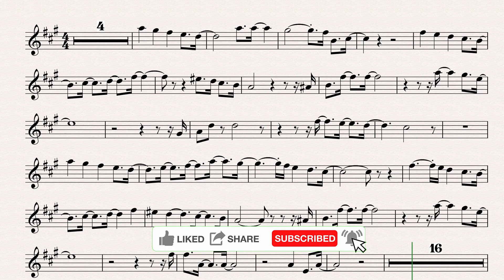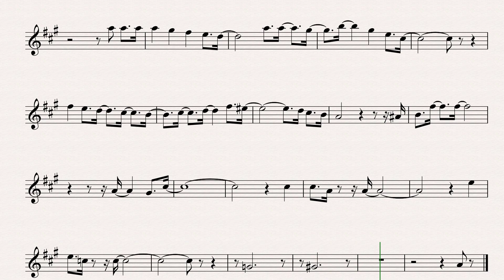Fly Me To The Moon Frank Sinatra Eb Alto Backing Track and Sheet Music